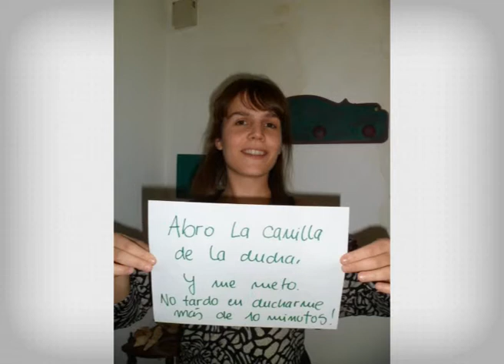Campaña QUE HACES PARA CAMBIAR EL MUNDO ? Video 1